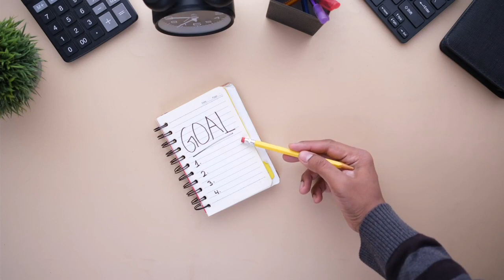The 5 Make or Break Traits to Spot in a Potential Partner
Are you tired of wasting time on dead-end relationships? In this video, we're spilling the tea on the 5 essential characteristics you need to look for in a partner – from emotional intelligence to shared values and everything in between. Trust us, these game-changing traits will help you weed out the duds and find someone truly worth holding onto.

Get ready for some harsh truths and real talk about what it really takes to build a lasting, fulfilling relationship. We're not holding anything back, so buckle up and get ready to take notes! This video is a must-watch for anyone navigating the dating scene and ready to level up their standards. Don't miss out on this viral revelation that could change the way you approach relationships forever!
Code: 9IIXSDNVSMC5UPR6, E5JVBFNOLRLUW8FV